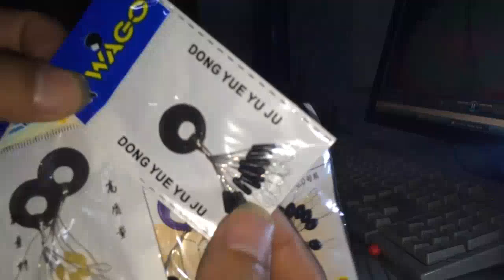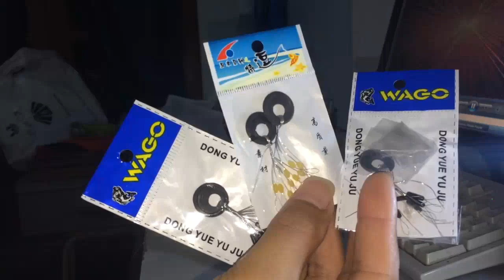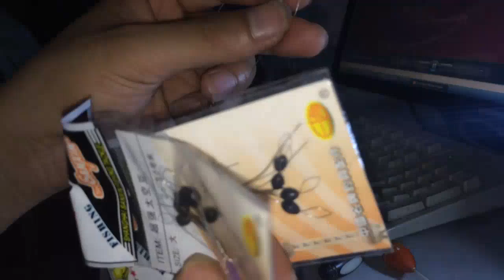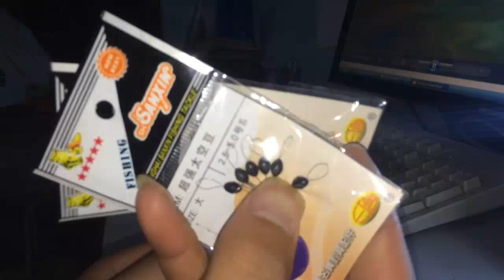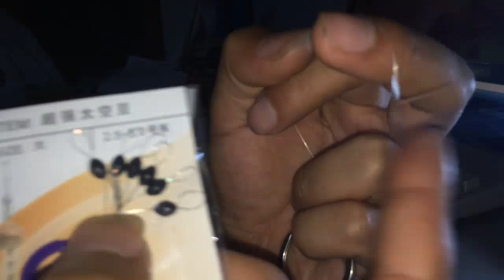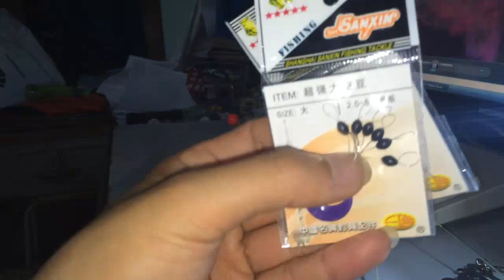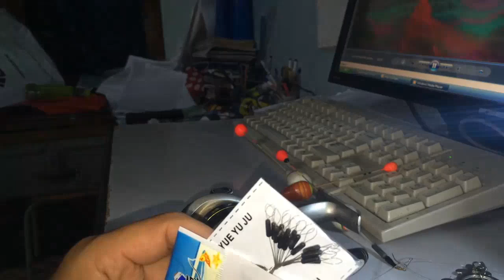Câu cá, ưu và nhược điểm của dùng hạt chặn và dùng chỉ chặn phao, cách khắc phục - Fishing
Các anh chị em đam mê câu cá cố gắng ấn đăng ký SUBSCRIBE thật nhiều vào nhé mỗi bạn sẽ góp phần quảng bá và mở rộng kênh đến những anh chị em đam mê chưa biết để cùng học hỏi. Mình làm kênh này với mục đích là như vậy nếu các bạn chỉ xem và giữ riêng bí quyết cho riêng mình thì bao nhiêu tâm huyết của mình cũng chỉ là muối bỏ bể thôi các anh em đam mê câu cá cùng chung tay giúp mình phổ biến những kinh nghiệm này nhé cảm ơn các bạn ủng hộ rất nhiều. Nhiều người xấu tính thấy mình chia sẽ nhiệt tình thì nói xấu văng tục mình cũng ko chấp anh em ủng hộ nhé với đam mê câu cá nhé.
I made this channel with the purpose so if you just watch and keep your own secret, how much of your heart is just a broken salt only fishing enthusiasts share the same help Turn these experiences to thank you for your support. Many bad people find that they share the enthusiasm, the bad words also do not disagree with the supporters of fishing offline offline.
Câu lục, ưu và nhược điểm của dùng hạt chặn và dùng chỉ chặn phao, cách khắc phục. Nhiều bạn đã hỏi mình khi ném ra hạt chặn bị xê dịch làm mất cữ phao vi deo này sẽ giải đáp câu hỏi đó.
The pros, cons, and disadvantages of using blocking bead and using just stop buoys, how to overcome. Many of you have asked yourself when you throw out the discarded beads that will deplete the bead that will answer that question.